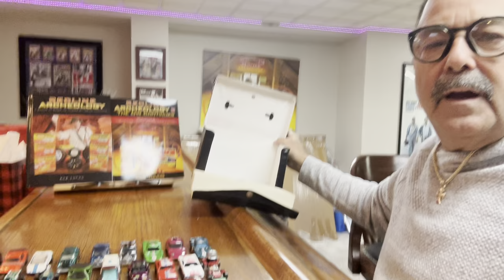Very RARE Find out of the Volunteer State and Ooltewah TENNESSEE!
A collection like this does not come along very often. You won’t want to miss any car that was found in this collection. They are all that special. Many look like they just came off the factory line in California back in the 60s and early 70s.  Don’t miss this video!  The Ooltewah, TENNESSEE Original One Owner Redline Era Hot Wheels Collection. ENJOY!!